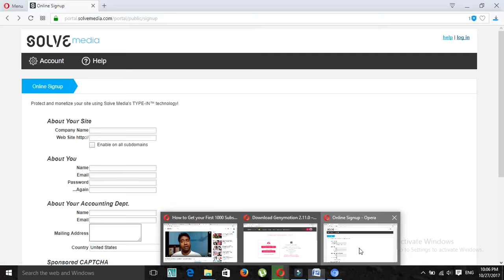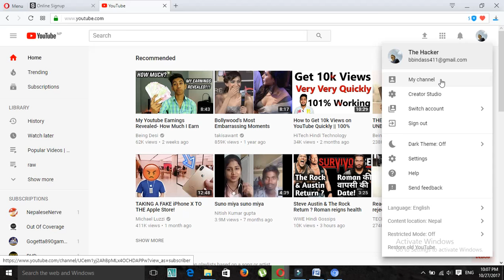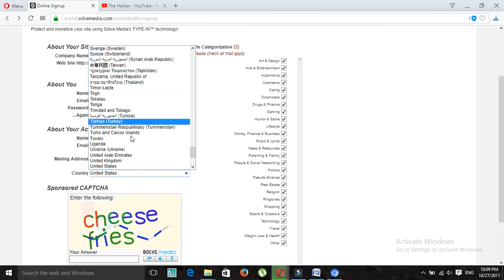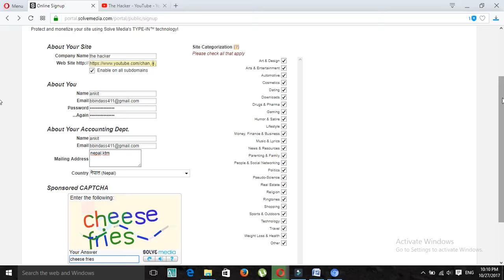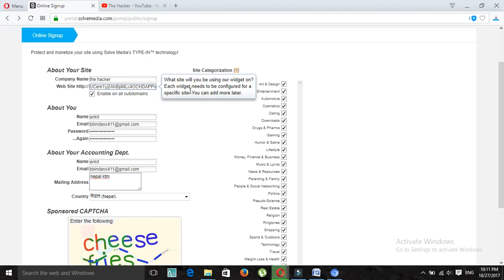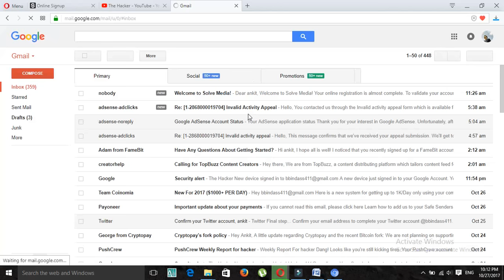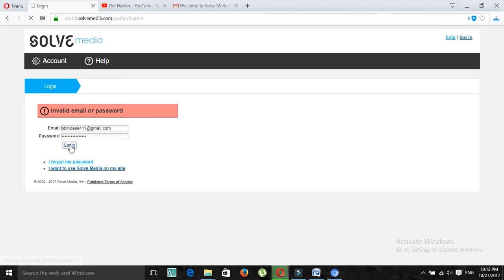how to solve pxe-e61 media test failure check cable error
how to solve mesia test failure check